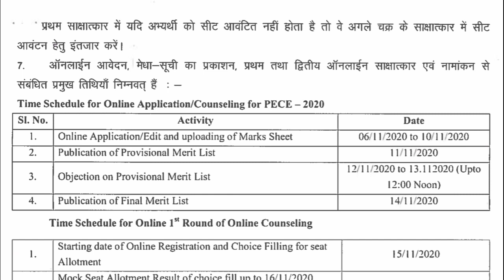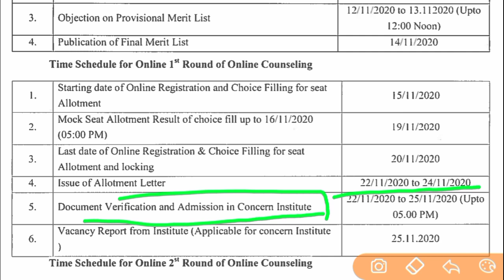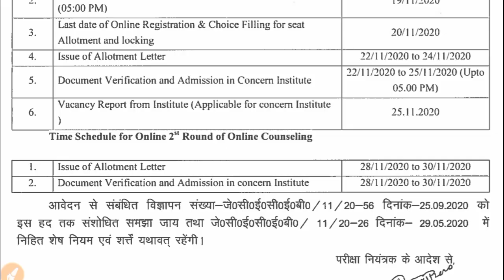Jharkhand Polytechnic 1st 2nd Round Online Counselling Date आ गया पूरी जानकारी Choice filing 2020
👉👉🔥🔥 Jharkhand Polytechnic Important Notice Pdf :--

👉👉🔥🔥 Jharkhand Polytechnic Important Notice Pdf :-- इसका PDF डाउनलोड करने के लिए Telegram App में सर्च करे JCECEB XAM INFO

💁‍♀️💁‍♀️ SUBMISSION OF ONLINE APPLICATION FORM FOR PREPARATION OF STATE MERIT LIST
👉🔥🔥 PDF DOWNLOAD SEAT ALLOTMENT ADMISSION LIST IN ITI CLASS 10th :
🔥 झारखण्ड आईटीआई ऑनलाईन काउंसलिंग Date & Schedule 2020 झारखण्ड आईटीआई सीट मैट्रिक्स ट्रेड के आधार पर PDF DOWNLOAD झारखण्ड आईटीआई Revised Results CML RANK WISE Class 8th and 10th Download 2020 for online Counseling
👉💁‍♀️Telegram me Search kre:-- JCECEB Xam Info
🔥 आईटीआई to डिप्लोमा पार्श्विक (Diploma Lateral Entry 2020 ) प्रवेश परीक्षा, ऑनलाईन आवेदन कैसे करें , 2020 ।step by step पूरी जानकारी :
🔥 ऑनलाईन आवेदन 2020 Bridge Course Programme S.H.O. Officer 2020 Process ::--L ऑनलाईन आवेदन कैसे करें । JCECEB DIPLOMA TO DEGREE D TO D 2020 COMPLETE PROCESS STEP BY STEP
🔥 नर्सिंग प्रतियोगिता परीक्षा 2020 ऑनलाईन आवेदन पूरी जानकारी step by step
पारा - मेडिकल Entrance Exam 2020 ऑनलाईन आवेदन Complete Information